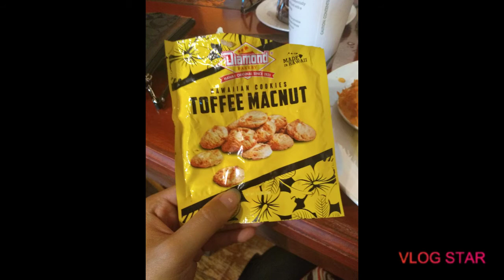The Beezy Bunch goes to Ono Kine Grindz - Eat Tosa, Local Milwaukee eats